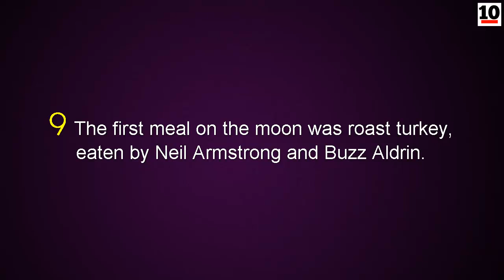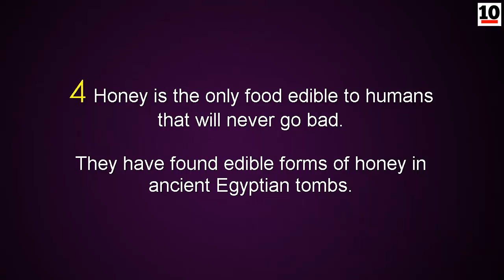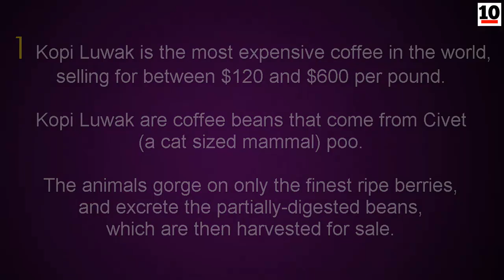10 Facts About Food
10 facts about food. This list contains ten facts you didn´t know about food. Do you know interesting, amazing, fascinating and mind blowing things about food?

10. China is the largest producer of garlic, producing over 10 million tons in 2008 and accounting for over 75% of world output.
9. The first meal on the moon was roast turkey, eaten by Neil Armstrong and Buzz Aldrin.
8. Around 70 million people suffer from food poisoning every year with around 7 million of these cases being fatal.
7. Eating one meal of fish a week reduces your chances of getting a heart attack by 50%.
6. Nutmeg is extremely poisonous if injected intravenously.
5. The winner of the 2013 Nathan’s Hot Dog Eating contest consumed 69 hot dogs in 10 minutes.
4. Honey is the only food edible to humans that will never go bad. They have found edible forms of honey in ancient Egyptian tombs.
3. Nino's restaurant in New York City sells a $1,000 lobster-studded pie. The restaurant has yet to be inducted into the Guinness World Records for selling the most expensive pizza in the world.
2. Dynamite is made with peanuts. Peanut oil can be processed to produce glycerol, which can be used to make nitroglycerin, one of the constituents of dynamite.
1. Kopi Luwak is the most expensive coffee in the world, selling for between $120 and $600 per pound. Kopi Luwak are coffee beans that come from Civet (a cat sized mammal) poo. The animals gorge on only the finest ripe berries, and excrete the partially-digested beans, which are then harvested for sale.